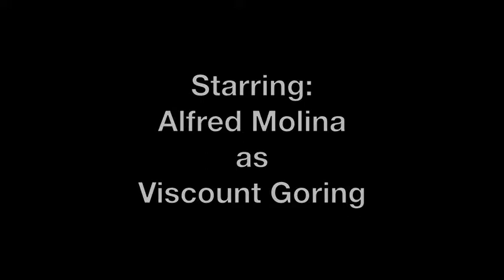Oscar Wilde's An Ideal Husband presented by L.A. Theatre Works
A preview of Oscar Wilde's An ideal Husband presented by L.A. Theatre Works.

About the play:
Four classic comedies from one of the wittiest playwrights in Western literature: Lady Windermere's Fan, A Woman of No Importance, An Ideal Husband and The Importance of Being Earnest, all featuring star-studded casts with the likes of Jacqueline Bisset, Miriam Margolyes, James Marsters, Alfred Molina, Roger Rees, Yeardley Smith, Eric Stoltz, and many more.

Also includes a chilling dramatization of Wilde's sole novel, The Picture of Dorian Gray.

A tender love story, a glittering setting in London society, and a shower of witticisms are only a few of the reasons this play has enjoyed hugely successful revivals. This 1895 drama is eerily prescient, as it explores the plight of a promising young politician, desperate to hide a secret in his past. With empathy and wit, Wilde explores the pitfalls of holding public figures to higher standards than the rest of us.

Starring Jacqueline Bisset, Alfred Molina, Yeardley Smith, Rosalind Ayres, Paul Gutrecht, Martin Jarvis, Robert Machray, Miriam Margolyes and Jim Norton. Directed by Michael Hackett.